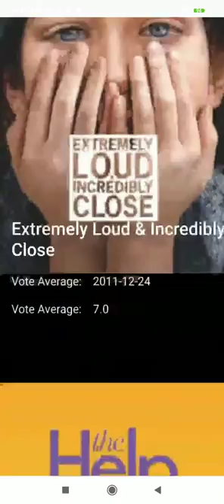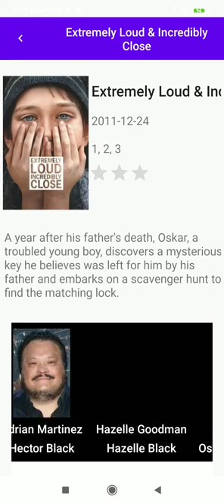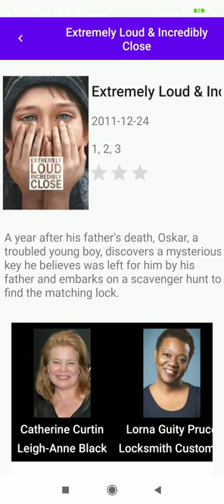movie app - movie db - popular udacity project